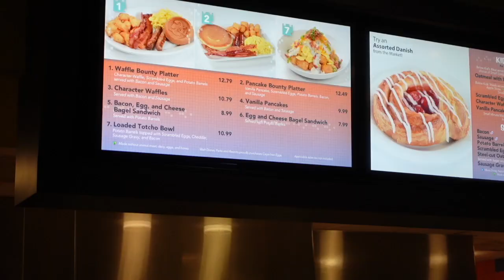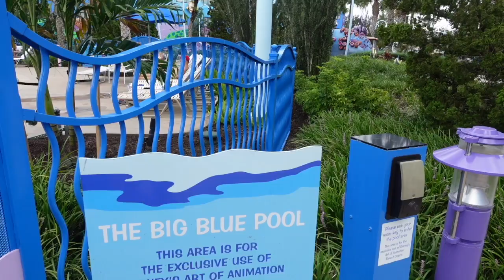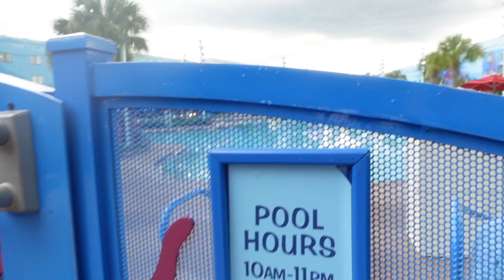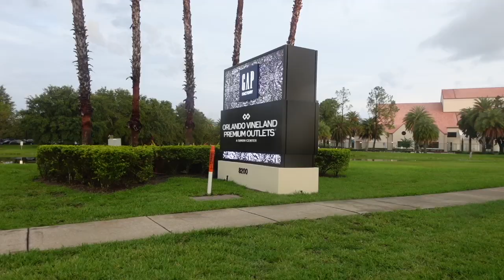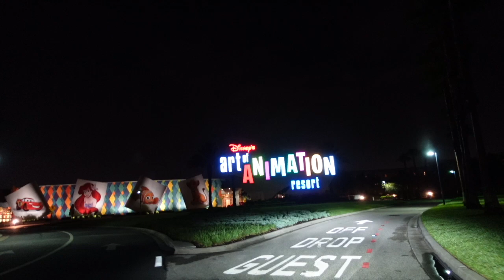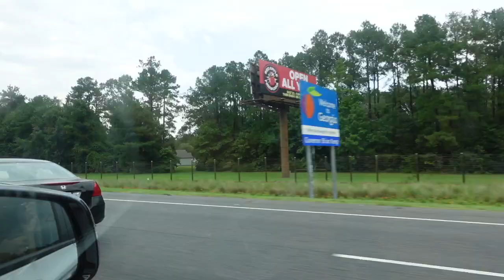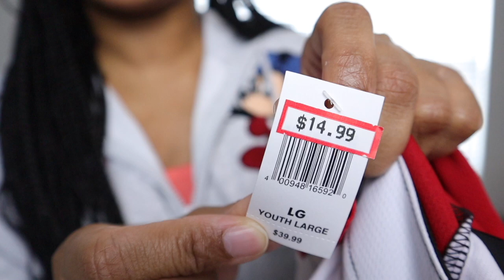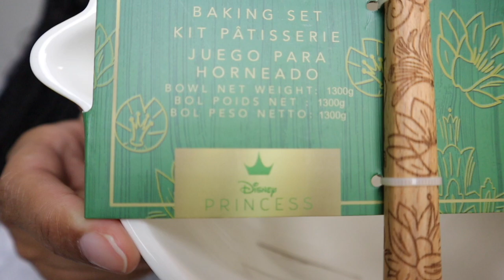DISNEY DAY 5 & 6 + DISNEY CHARACTER WAREHOUSE HAUL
I'd ♡ to see a thumbs-up if you enjoyed it!

I'm married to my college sweetheart and we have 4 children. On my channel, you will find a variety of family vlogs, family trips, motherhood, marriage, and lifestyle vlogs, sit-down videos, routines, and more! I make transparent day-to-day life vlogs in hopes that another mama, wife, or woman will know that she is not on this journey alone and that there is no perfect life but it's how you make it work for you.

Thank you in advance for your support and for watching!

xoxo